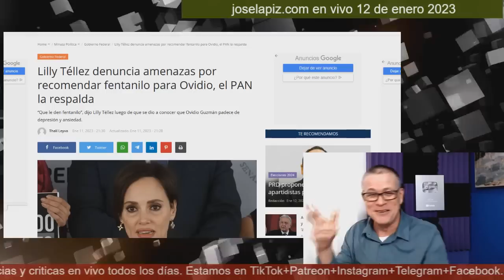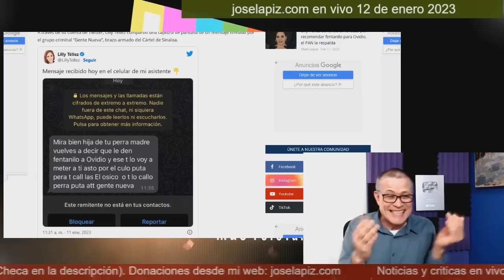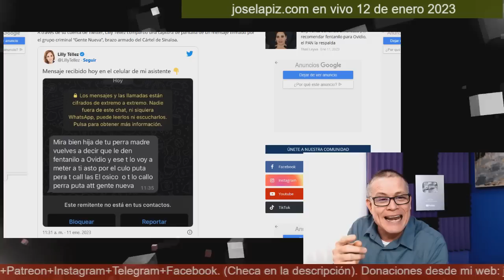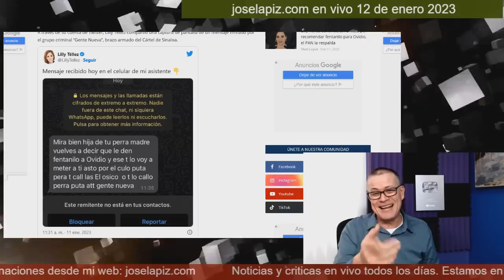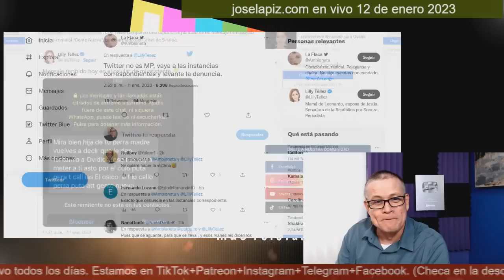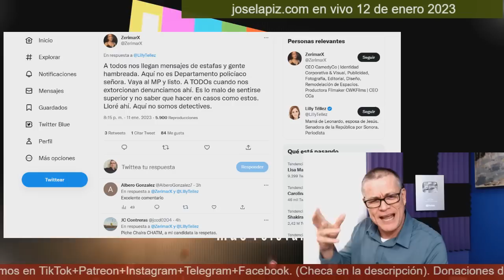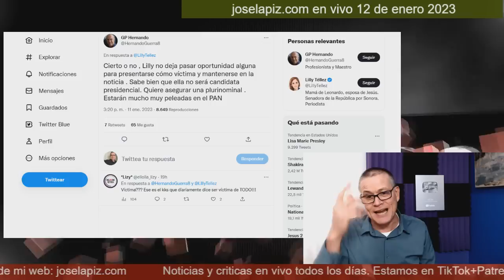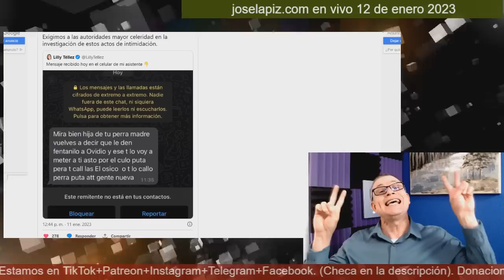Los de Sinaloa le quieren callar el hocico a Lilly Téllez